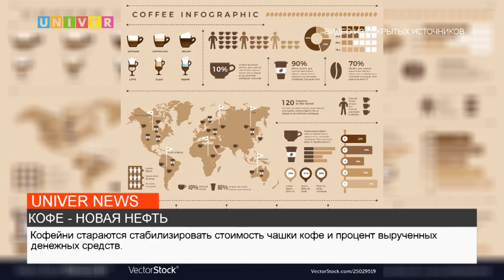КОФЕ - НОВАЯ НЕФТЬ